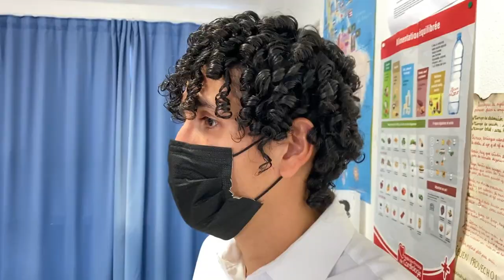LE COSTA RICA EN VISITE AU COLLEGE SAINTE AUSTREBERTHE MONTREUIL SUR MER